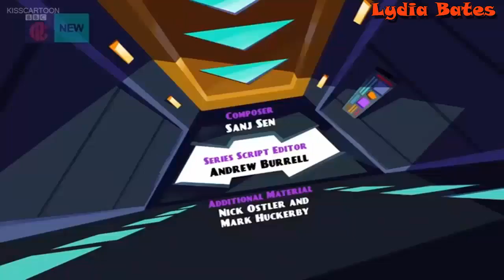Danger Mouse Hail Hydrant Best Cartoon For Kids Episode 31 - Lydia Bates